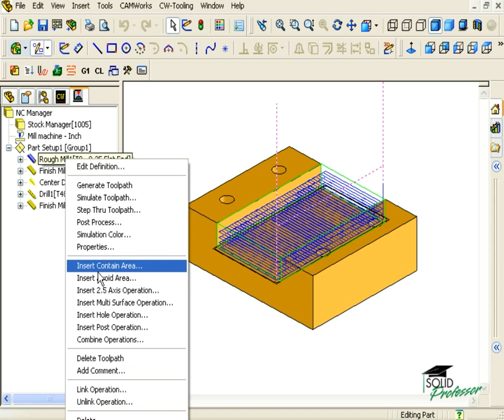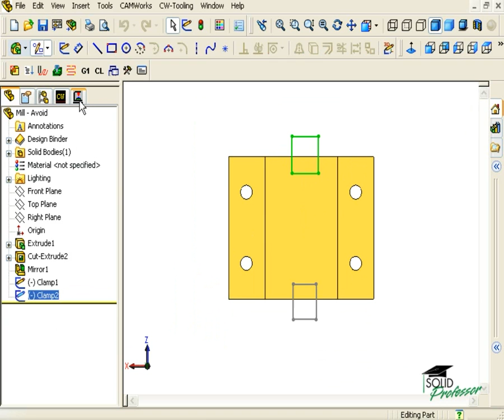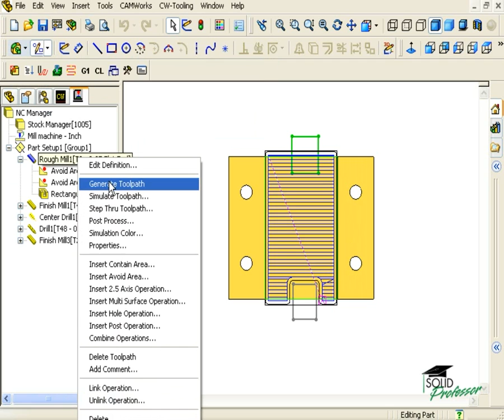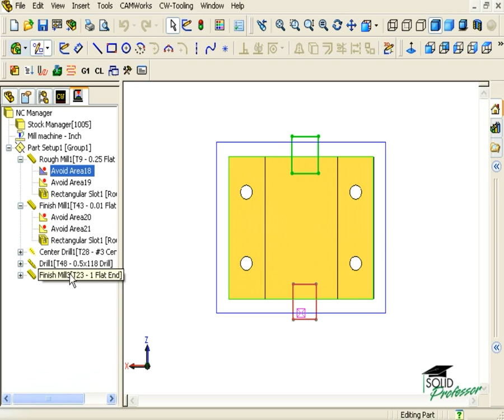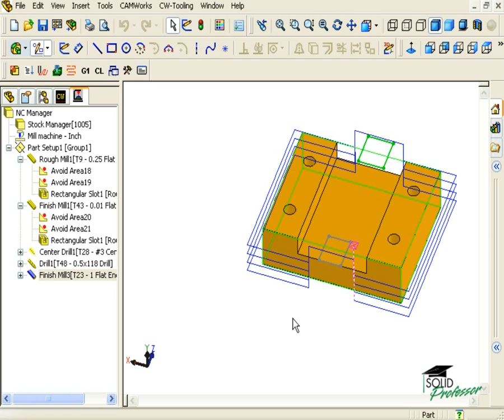Inserting Avoids in CAMWorks - Tutorial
This SolidProfessor video shows how to define an area that should be avoided by toolpaths.

Sign up for a free membership to experience how SolidProfessor can help you design with confidence